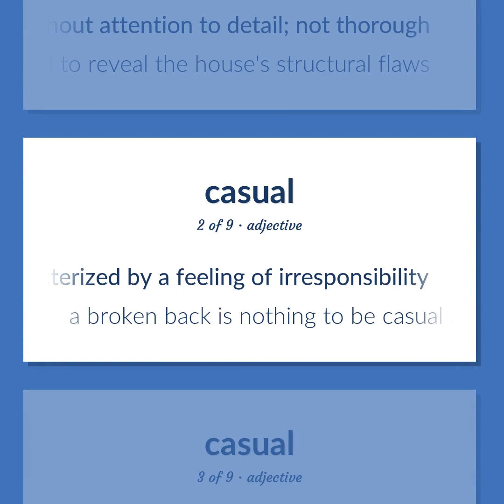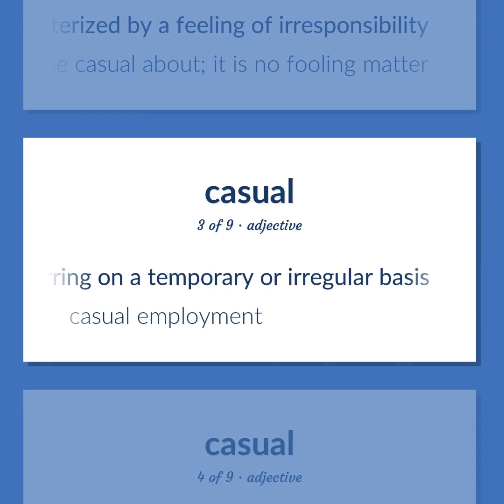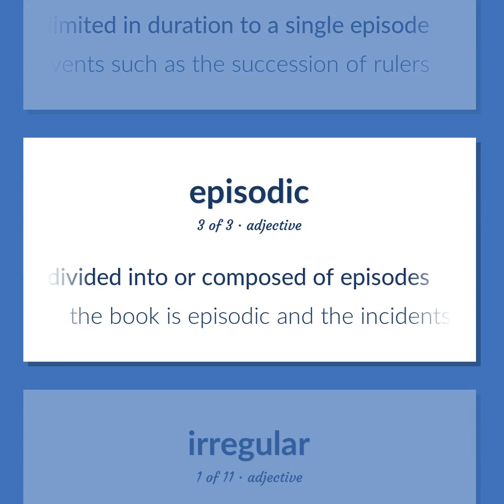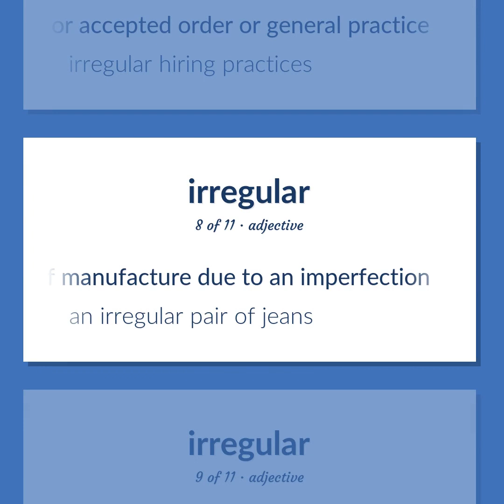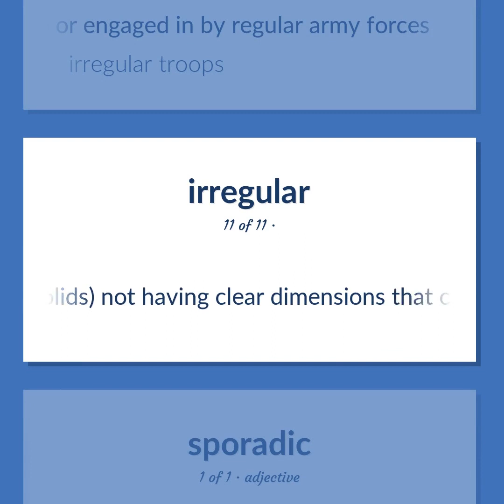Occasional - 34 English Vocabulary Flashcards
OCCASIONAL meaning. Following our free educational materials, you learn English in a great way with ease and efficiency.